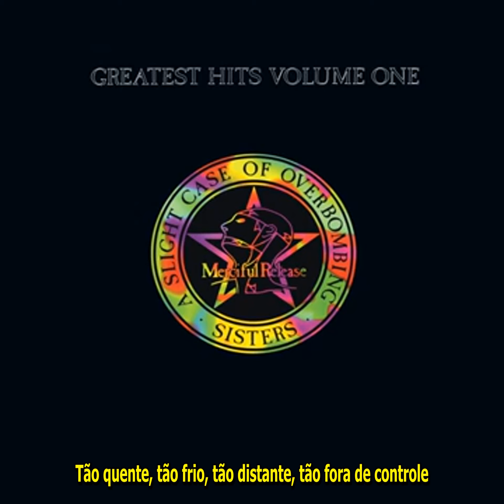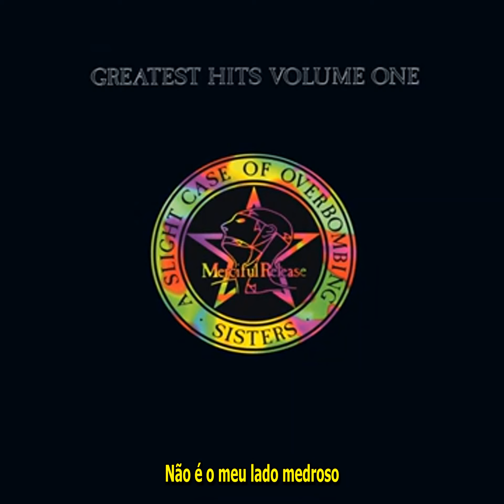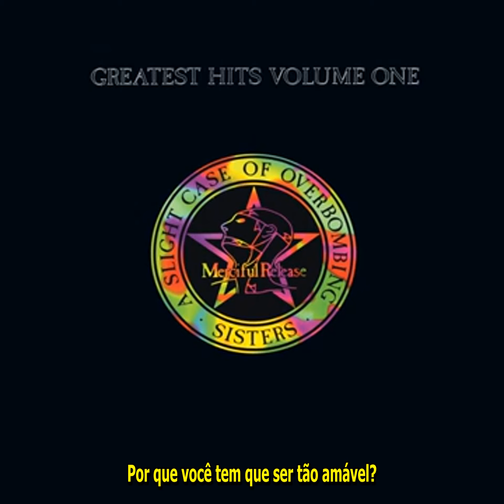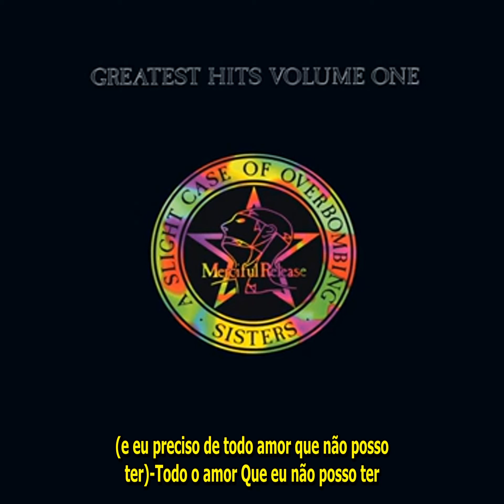The Sisters of Mercy- More (tradução)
E mais umn pedido pra aquecer a gente nessa quinta feira gelada! Pedido do Wikinson Gondim, ótima escolha, valeu!